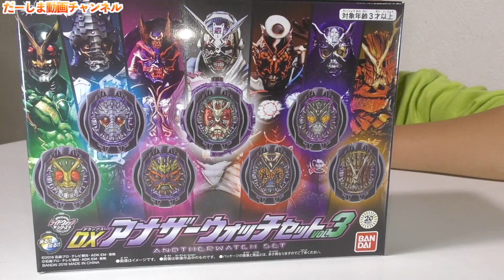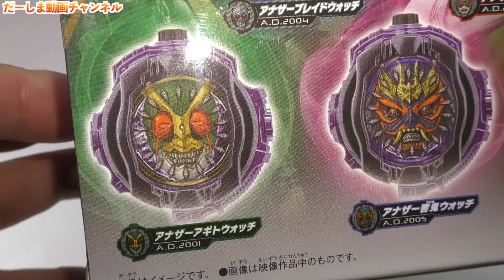仮面ライダージオウ DXアナザーウォッチセットVOL.3 アギト・ブレイド・響鬼・ジオウ・シノビ・クイズ・キカイ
◆お手紙・プレゼントなどはこちらに送ってください↓
〒106-6137

楽曲提供
UUUMUSIC
DOVA-SYNDROME
効果音ラボ

提供元:
PIXTA